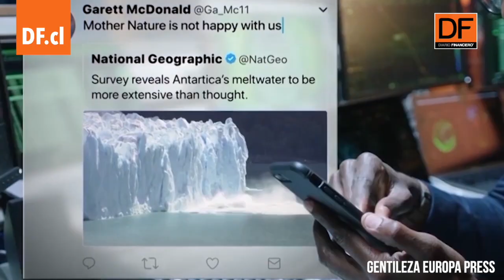Musk levantará el veto a Trump en Twitter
El magnate Elon Musk, fundador de SpaceX y director ejecutivo de Tesla, ha asegurado que, en caso de que su oferta para adquirir la red social Twitter sea aceptada, estaría por la labor de revertir el bloqueo al expresidente de Estados Unidos Donald Trump.